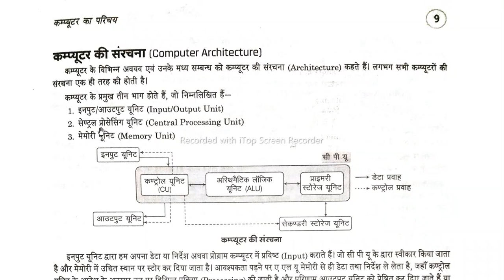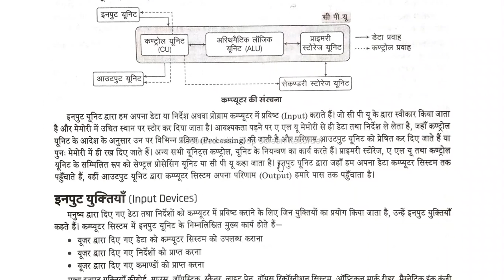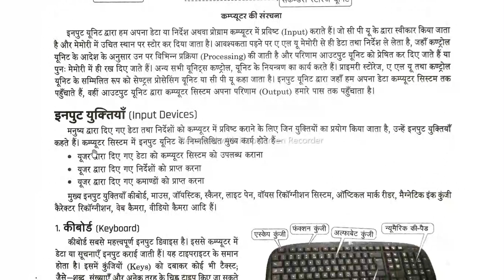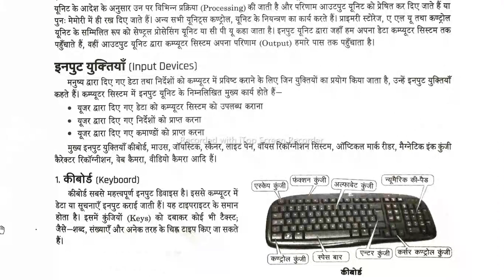Online knowledge a | CCC ka book Chapter 1 | CCC exam preparation | CCC Computer Course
CCC Computer Course 2021
 CCC exam questions and answers in Hindi